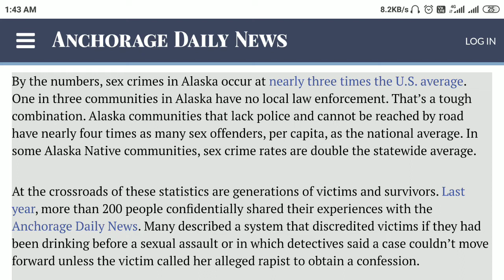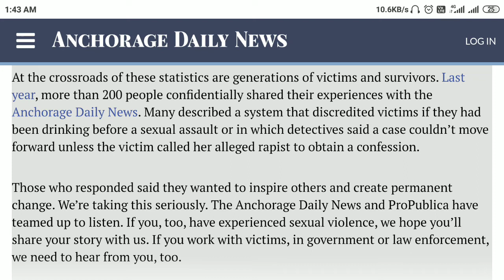Have You Experienced Sexual Violence in Alaska ?